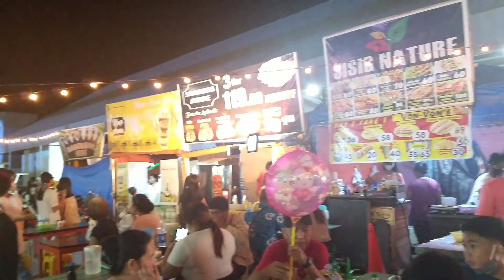GUMALA SA GABI | PINAKAIN KO NG SISIG AT SIOMAI | INDIAN FILIPINO FAMILY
Hello Ka - Garam!

Heto na naman po tayo at mayroon na naman tayong bagong video!

Pumasyal kami sa mga kalapit na bayan para makita ang mga christmas lights and decorations nila. Siyempre kapag may roadtrip ay may foodtrip na din!

Love lots,
Mini